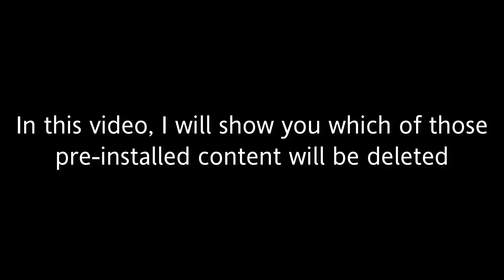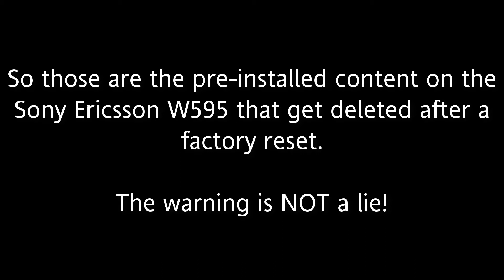Which pre installed content gets deleted on a Sony Ericsson W595 after factory resetting?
I'm gonna re-think life after doing this... see ya! Don't expect another video anytime soon! :/